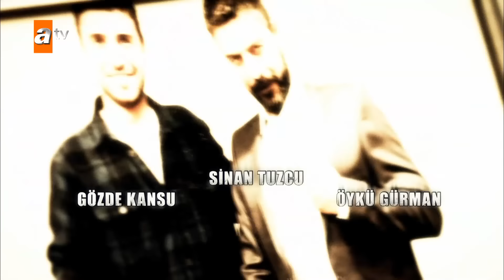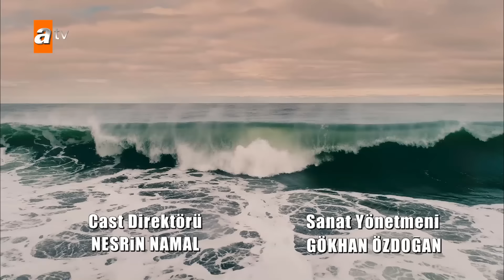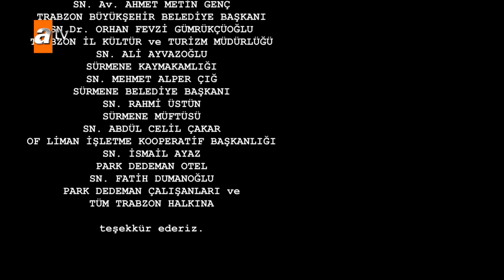Sen Anlat Karadeniz 1. Bölüm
Sen Anlat Karadeniz 1. Bölüm Özeti:
On altı yaşındayken kapatıldığı evde, sekiz senedir Vedat Sayar’ın karısı olmaya mecbur bırakılan Nefes’in hayatındaki tek güzel şey yedi yaşındaki oğlu Yiğit’tir.  Bu sekiz yıl boyunca gece gündüz gördüğü şiddete boyun eğmeyen Nefes, her fırsatta oğlunu da alarak kaçmaya çalışır. Ama her defasında yakalanır, kapılar tekrar üstüne kilitlenir ve yine şiddete maruz kalır. Her kurtulma girişimi başarısızlıkla sonuçlanır, ta ki Tahir Kaleli ile karşılaşana kadar.

Tahir Kaleli, nam-ı diğer Deli Tahir, Karadenizli muhafazakâr bir ailenin oğludur. Ailenin sahip olduğu kum şirketinde masa başında oturacağına, kum gemilerinde kaptanlık yapmayı, koca koca direklerin tepelerinde makara yağlamayı tercih eden asi, mert, gözü pek, korkusuz bir Karadeniz delikanlısıdır.  Tek derdi onu köyün en uslu kızıyla evlendirmek isteyen annesi Saniye’dir. Ancak Sayar Beton’la anlaşma imzalamak için geldikleri İstanbul’da, Tahir’in hayatı sonsuza kadar değişecektir. Vedat Sayar,  Kaleli ailesini akşam yemeğine çağırınca Tahir’le Nefes tanışırlar.  Tahir Nefes’e ilk gördüğü anda vurulur ve kısacık bir andan sonra evli barklı kadına bakmanın ağırlığını hissedip bakışlarını da ilgisini de Nefes’den çeker, ta ki o narin bileklerde şiddet izlerini görene kadar.

Vedat, hasta kafasıyla karısına bileğindeki morlukları soran Tahir’i yanlış anlar; bileklerini gösterdiği için Nefes’i suçlar ve ceza olarak parmaklarını kırar. Bu artık son noktadır. Nefes kocasının misafirlerle ilgilenmesini fırsat bilerek oğlunu alır ve kaçar.
Bu kaçış hem Tahir’i hem Nefes’i hem de Kaleli ailesini çok büyük bir çıkmazın içine sokacaktır.

Nefes kaçar ama nereye? Tahir pikabının arkasında anne ve oğlunu bulunca ne yapacak? Vedat, karısını Tahir’in kaçırdığını anlarsa neler olacak? Kaleli ailesi, evli barklı bir kadın için Tahir’in hayatını riske atacak mı?
Tahir senelerce şiddet gören bir kadını ve oğlunu kocasına teslim etmemek için neleri göze alacak, ne kadar ileri gidecek?